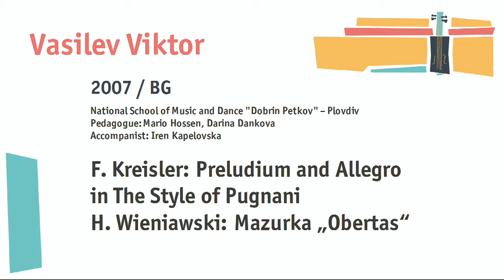Viktor Vasilev - 10y.old,